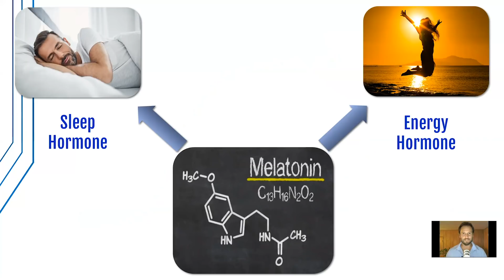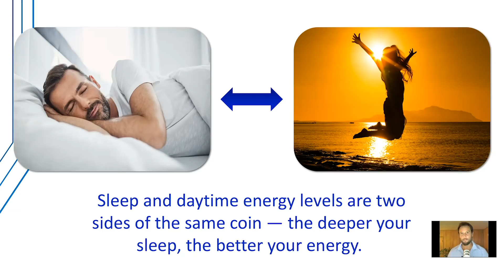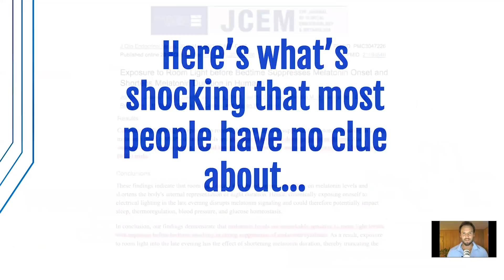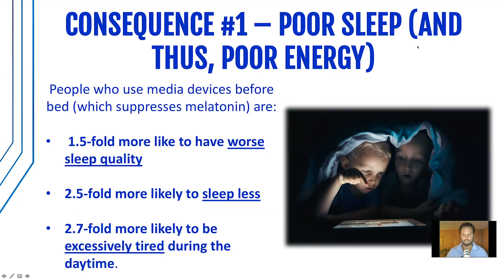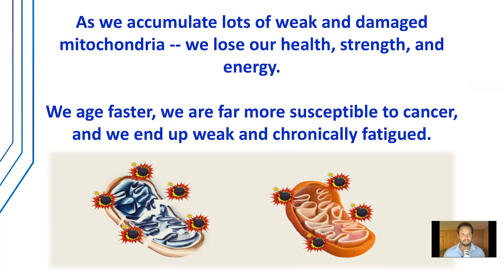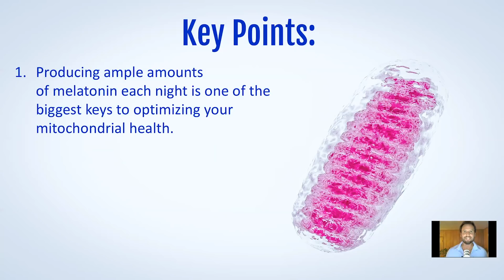☀️ How Melatonin Boosts Your Energy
☀️ Free masterclass to double your energy - In this episode, we talk about how melatonin helps to boost your energy. Are you tired of being tired? Have no energy during the day and still find it hard to fall asleep? Sleep and daytime energy levels are two sides of the same coin - the more profound your sleep, the better your energy! You may be surprised by this energy hormone and how much it affects your energy levels. Learn how Melatonin can help you fall asleep faster, and into a deeper sleep, have more energy during the day, and feel less tired all the time!